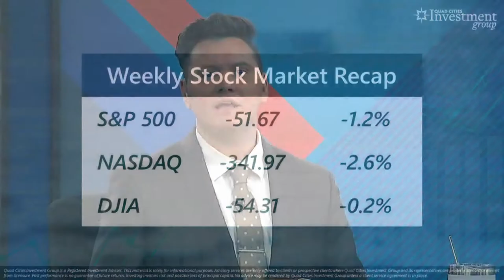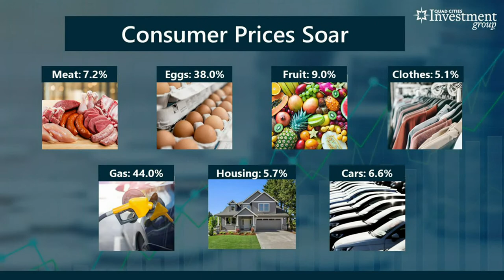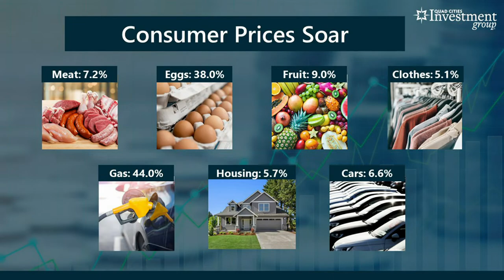Your Money with Mark: Consumer prices, interest rates soar due to inflation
Over the last year, inflation has cost the average American household an extra $5,500 in higher costs.